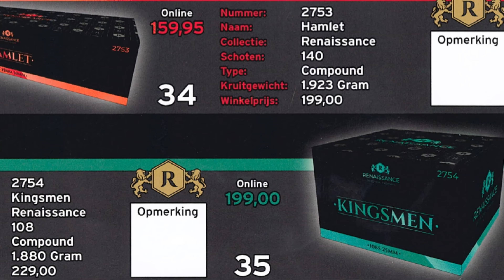180€ VERBUND Kingsmen Evolution Fireworks | PyroExtremGermany